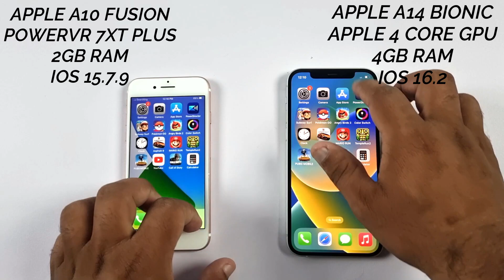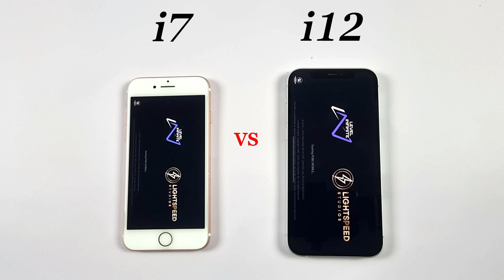iPhone 7 Vs iPhone 12 in 2023 - speed Test!!! iOS 16.2 Vs iOS 15.7.9